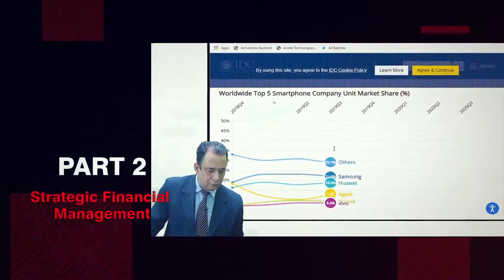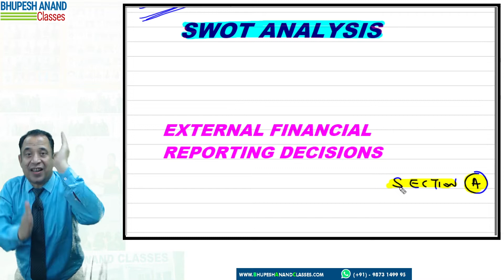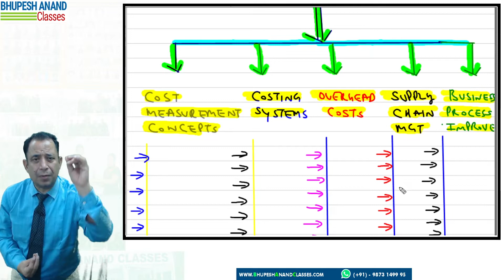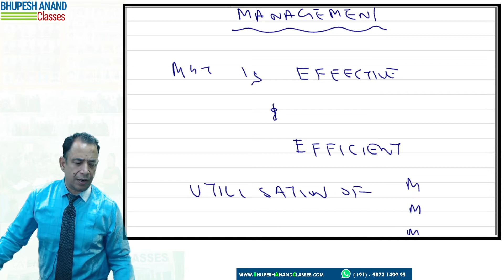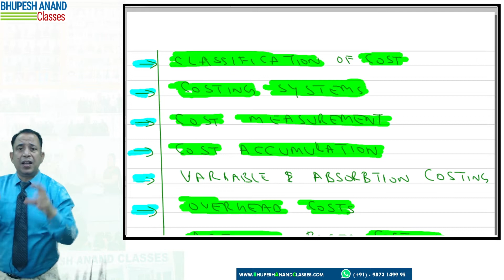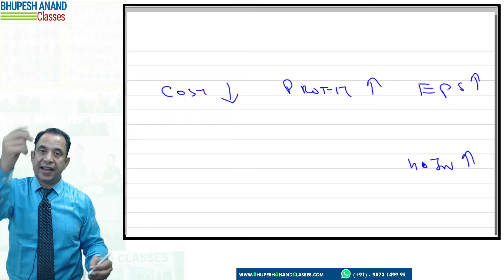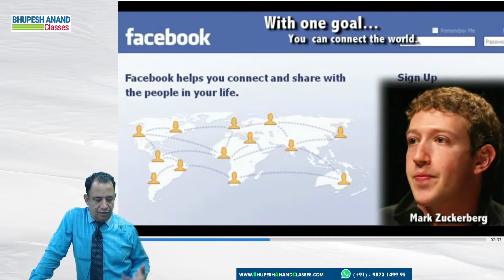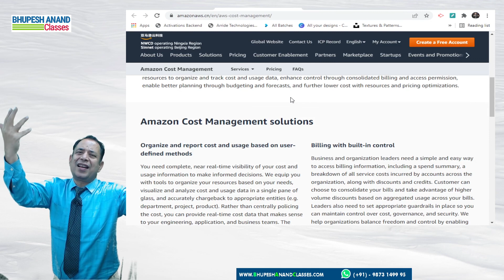CMA USA Part 1| Section D| Introduction of Cost Management |Lec-1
For Any Doubts or inquiry Call:- (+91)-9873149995

Time Stamp:
00:00- Introduction
02:29- SWOT Analysis
08:29- Cost Management
10:07-Planning and performance
10:46-Analysis
13:07-Explanation of Cost Management
23:27-Flow Chart
47:53- Juice Notes